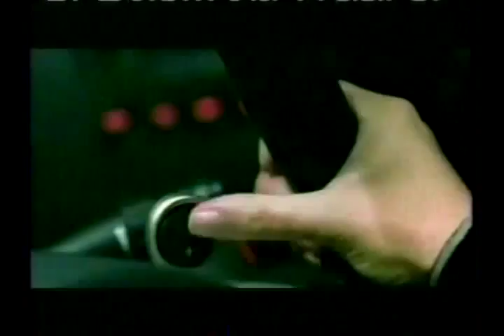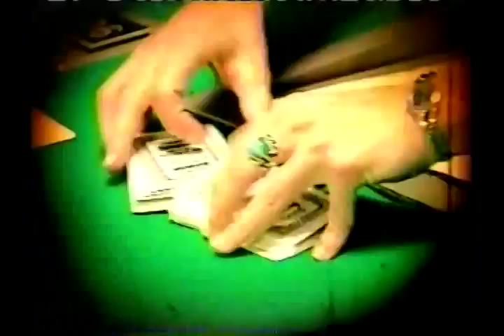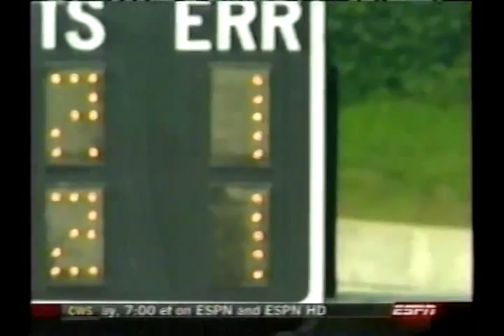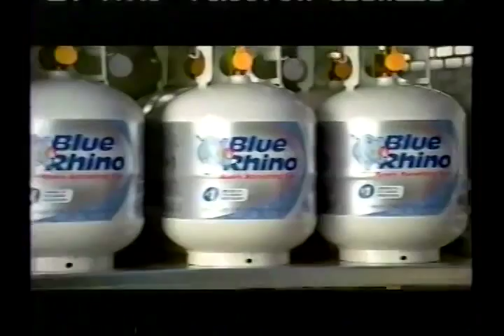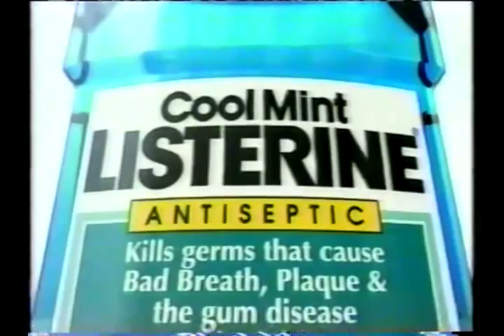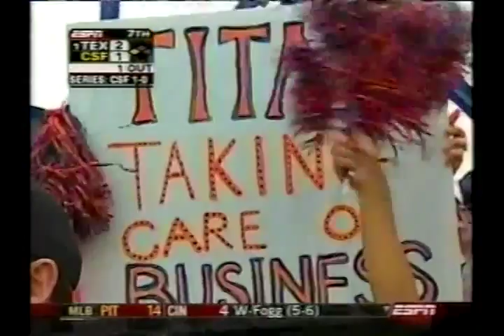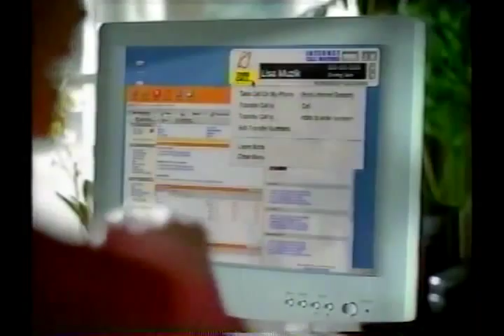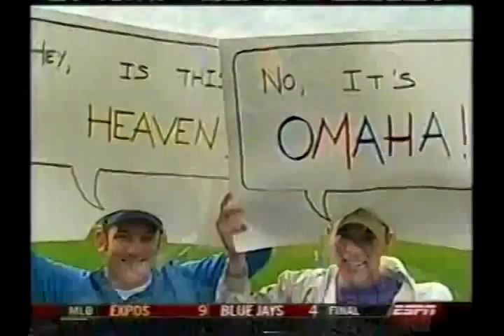2004 CSUF vs Texas Game 2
2004 CWS Cal State Fullerton vs Texas, the Titans were on their quest for a fourth national title.